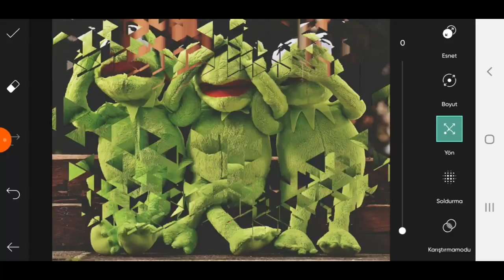Trending HDR video | A Screen Of Pure Pink sdc editing cc | Background | Bp Backdrop A380F PE #50